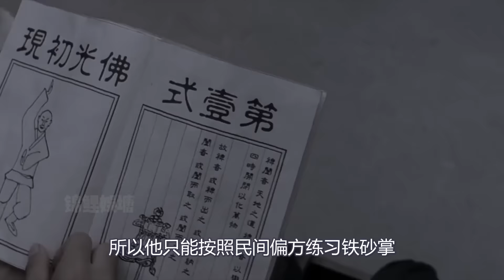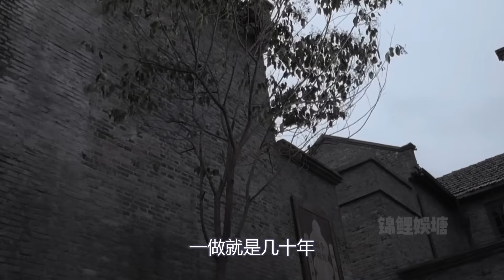武痴周星驰：自幼习武练拳，打架从没输过，元彬：星爷比甄子丹能打（ 周星馳）【锦鲤娱塘】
哪个动作明星实战最能打
一直是人们老生常谈的问题
有人认为李连杰最能打
有人说成龙最强
还有人说甄子丹才是最厉害的那个
但其实很少有人知道周星驰的功夫
在武术界也是得到过众多人认可的
能一拳击穿木板 手指击碎砂锅
这样的周星驰实战能力并不弱
著名武术导演元彬就说过
如果论真功夫
甄子丹不一定能打过周星驰
拳王周比利也曾说
周星驰虽不是专业的武打明星
但他的实战很能打 实力不容小觑